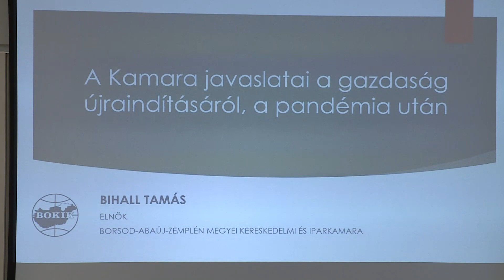SAJTÓTÁJÉKOZTATÓ AZ ÚJRAINDÍTÁSRÓL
A gazdaság újraindításáról a harmadik hullám után tartott sajtótájékoztatót május 4-én a Borsod-Abaúj-Zemplén Megyei Kereskedelmi és Iparkamara. Bihall Tamás, elnök összegezte, hogy megyénkben milyen hatással volt a koronavírus a vállalkozókra, valamint a nemzetközi kereskedelem változásairól is beszámolt.